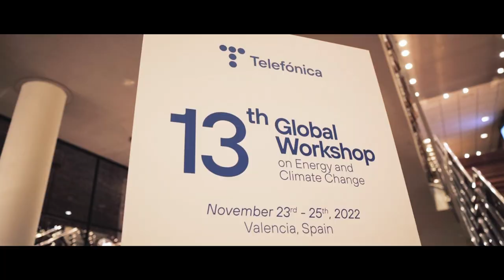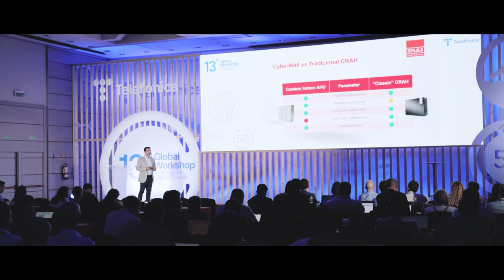Destino cero emisiones: siete prioridades de Telefónica para 2023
El Workshop global de Energía y Cambio Climático de Telefónica es sinónimo de innovación, compromiso y sostenibilidad. Tenemos que conseguir más en un contexto marcado por la crisis energética y la urgencia de acelerar la “transición gemela” -digital y verde-. ¡Descúbrelo!

Timestamps:
00:00 Destino cero emisiones: siete prioridades de Telefónica para 2023
00:23 Maya Ormazábal, directora global de Medioambiente y DDHH de Telefónica.
00:35 Juan Manuel Caro, director global de Redes Autónomas y Tecnología de JV de Telefónica.
00:46 Rob McCann, responsable de Medioambiente, Clima y Naturaleza, Virgin Media O2.
00:56 Claudia Töpfer, responsable de Energía, Telefónica Alemania.
01:12 Agustín Cárdenas, director de Transformación Digital, Telefónica.
01:34 Ana Leticia Stivanin, gerente Socioambiental, Telefónica Brasil.